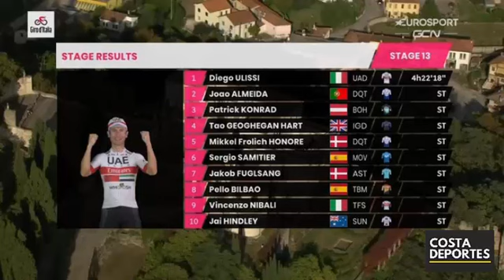GIRO de ITALIA 2020 🔥 Etapa 13 BATALLA de CAPOS ✅ Jhonatan NARVAEZ ATACA